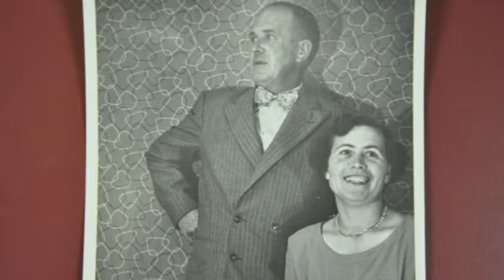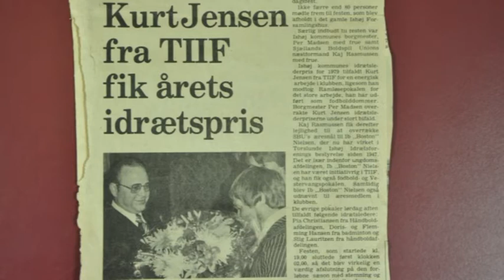Kurt Jensen D0094